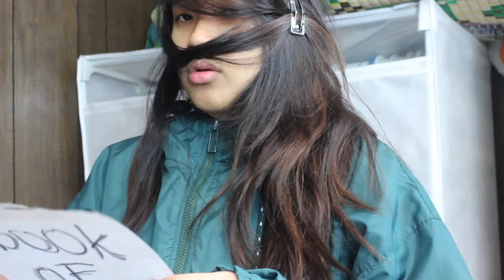Diary Of A Sad Teacher (BTS)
welp. there's 1 minute of your life that you will never get back.